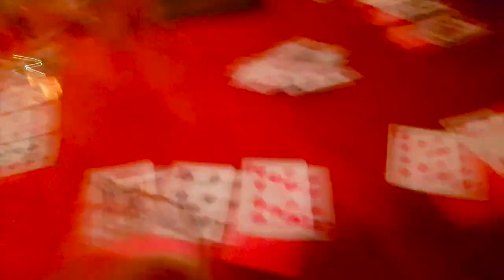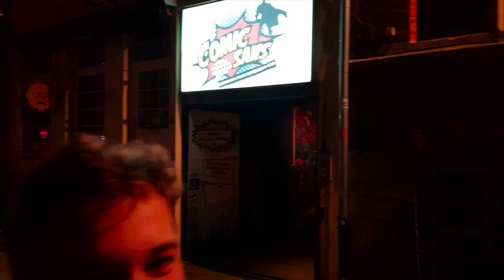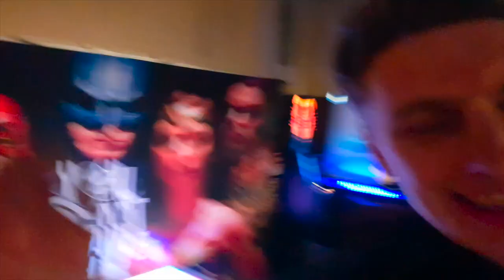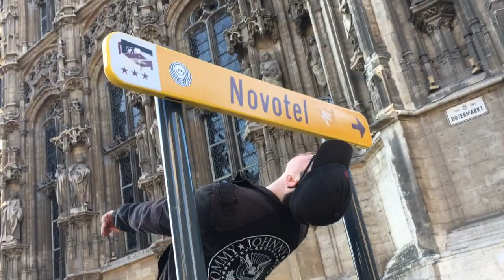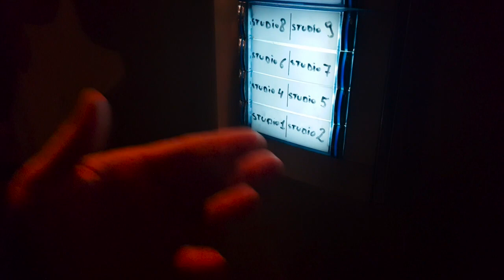KAMPFILM GENT 2019